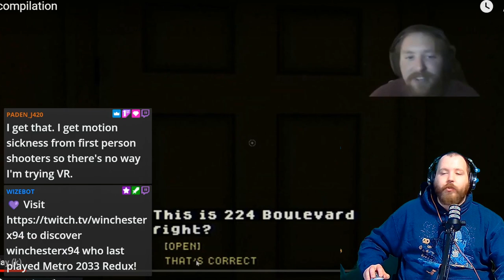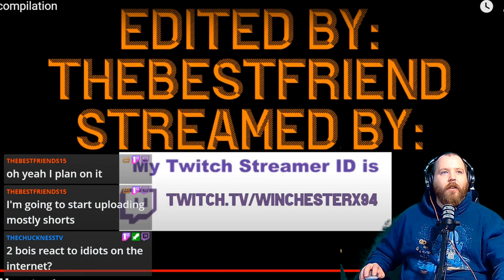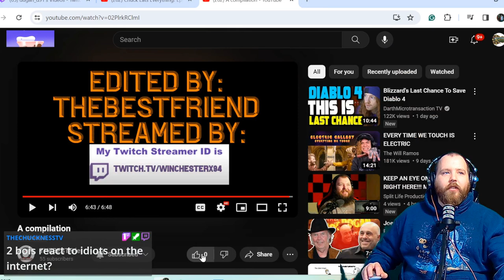This boy is wild... | PyroslayerTV Reacts to some @Winchesterx94clips!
Do us a favor and give @Winchesterx94 some love!  :)

Just a dummy who loves music and playing video games!